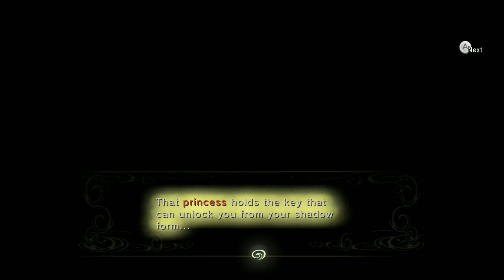Twilight Princess Keeps Getting Better!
water temple wasn't too bad just super annoying lol alsooo im very worried for the goblin homie she better not get got or i will scream. ZANT GONNA GET IT and thats on goblin

twilight princess gameplay